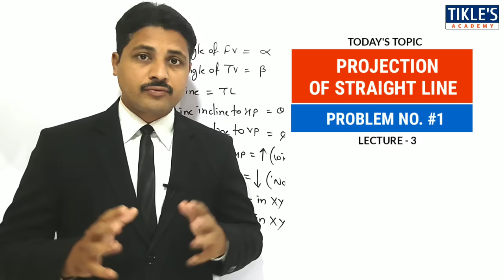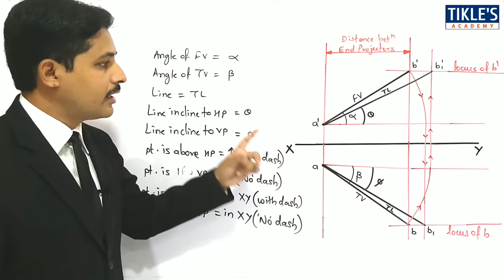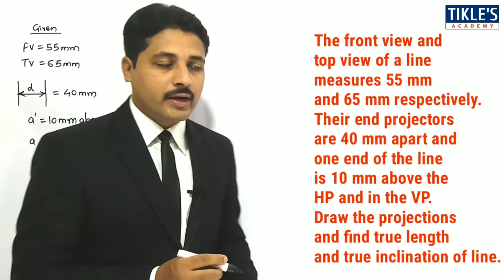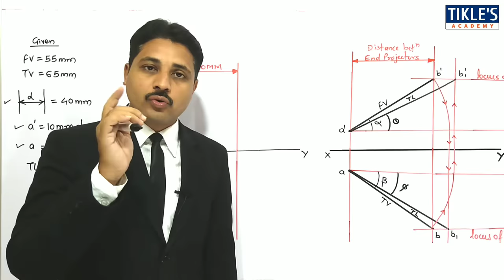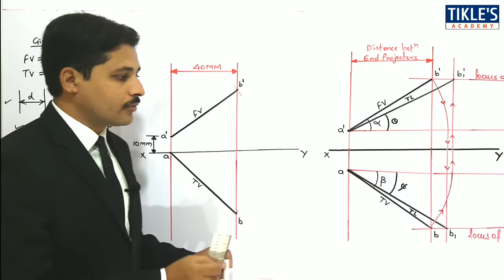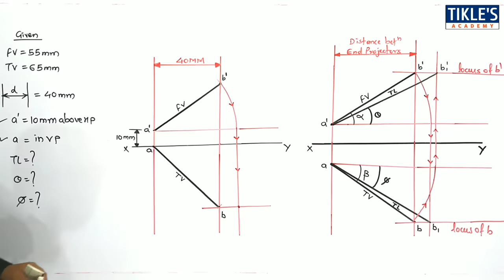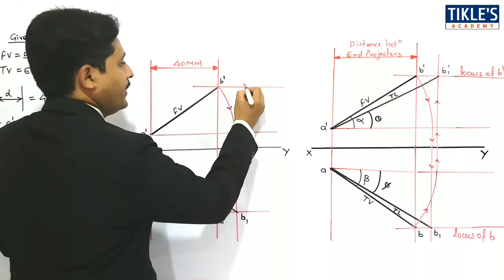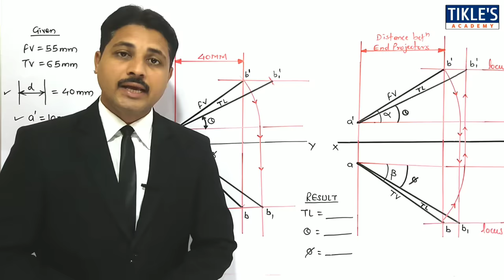PROJECTION OF STRAIGHT LINE IN ENGINEERING DRAWING IN HINDI (SOLVED PROBLEM 1)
THIS IS THE 3RD VIDEO ON "PROJECTION OF STRAIGHT LINE". TODAY WE WILL STUDY 1ST UNIVERSITY PROBLEM OF PROJECTION OF STRAIGHT LINE.

QUE - THE FRONT VIEW AND TOP VIEW OF A LINE MEASURES 55mm AND 65mm RESPECTIVELY. THEIR END PROJECTORS ARE 40mm APART AND ONE END OF THE LINE IS 10mm ABOVE THE HP AND IN THE VP. DRAW THE PROJECTIONS AND FIND TRUE LENGTH AND TRUE INCLINATION OF LINE.